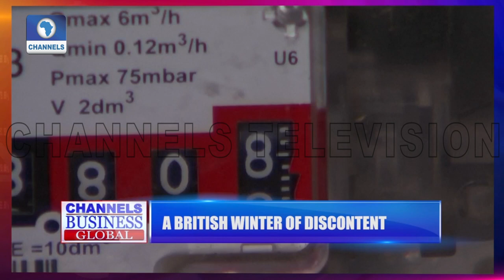Analysing The Diaspora's Contribution To Nigeria's Economy | Business Global 01/10/2021